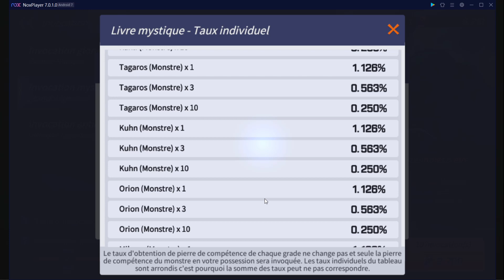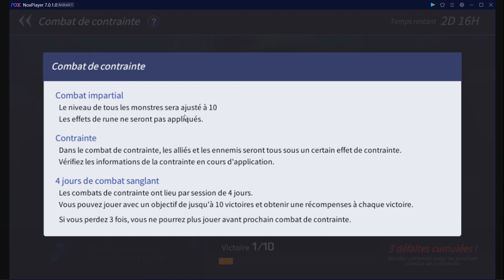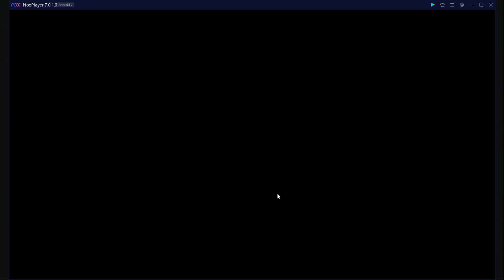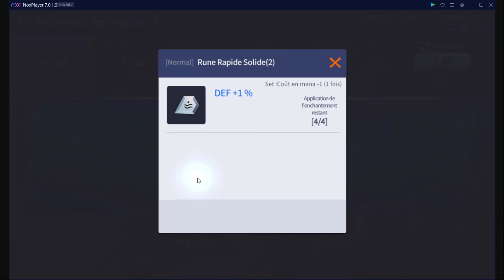Les bases de Summoners War : Lost Centuria | presentation fr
Présentation de Summoners War : Lost Centuria avec Dalziels qui vous passe en revue ce nouveau jeu Summoners war !

Rejoignez la section de notre Discord dédiée a Summoners war : Lost Centuria

Rejoignez l'alliance Cooldown en jeu ! Recherchez dans les alliances sur acceptation pour nous trouver ou contactez nous simplement sur discord.

Retrouvez toute l'actualité du jeu vidéo et de l'eSport

Code créateur Epic Games Store : COOLDOWN_FR